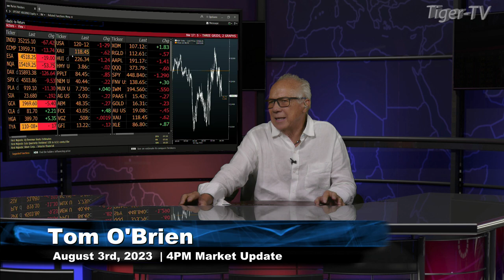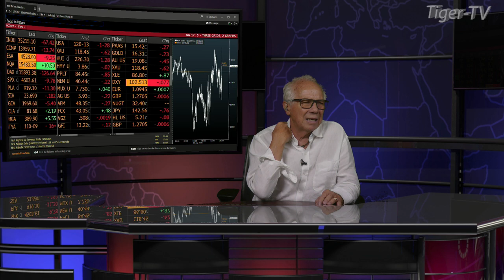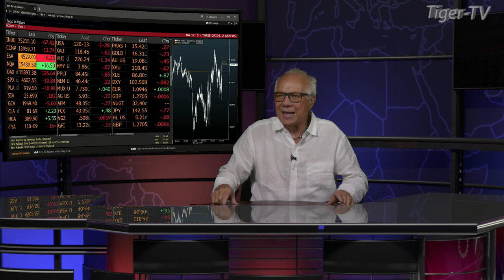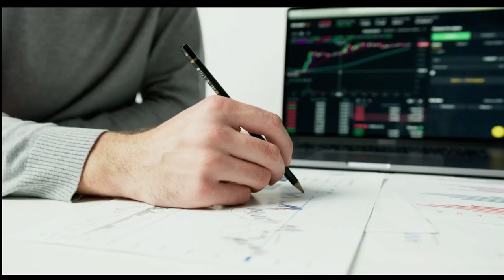August 3rd 4PM ET Market Update on TFNN - 2023